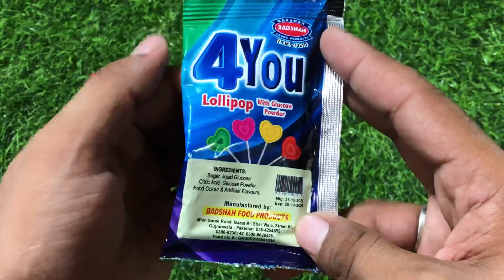Lot’s Of Button Candies